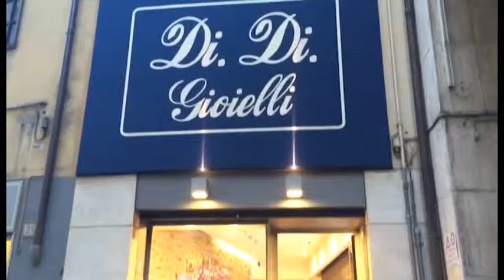US Arezzo, in vendita la maglia replica degli anni '80